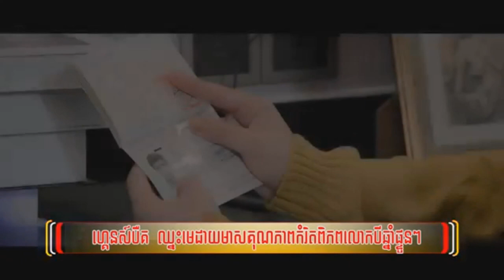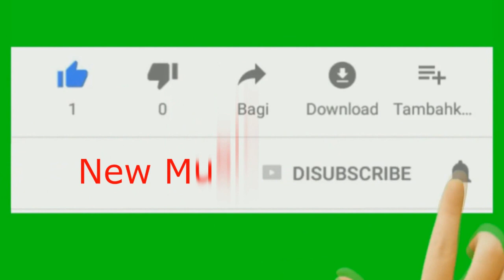ពេលបងឃ្លាតទៅ - ឈិន ម៉ានិច្ច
ពេលបងចាកចេញទៅបងមាននៅនឹកអូនទេ? ស្រីម្នាក់នេះសែននឹកបងណាស់!
 OFFICIAL MV : ពេលបងឃ្លាតទៅ
ច្រៀងដោយ៖ ឈិន ម៉ានិច្ច
ទំនុកច្រៀង និង Melody៖ ខេមរៈ ភារុណ
និពន្ធបទភ្លេង និង សម្រួសតន្ត្រី៖ Tonosaki
ដឹកនាំសម្ដែង៖ កៅ សីហា
ថតដោយ៖ ភឿង សុភ័ក្ត្រ
រៀបចំការផលិត៖ ម៉េងលាង
កាត់ត៖ ដាញ់ វណ្ណៈ

There are always upcoming new video clips from my Channel like this video that show about funny for you make you laugh anytime you watch it. My channel show, this video is very popular like Rasmey Hang Meas, CTN TV, Sunday Production Channel, Town Production, ផលិតកម្ម ត្រចៀកកាំ Trorjeakkam Production etc. Please, subscribe my channel so we can create more good content for you and also expand our Youtube community.